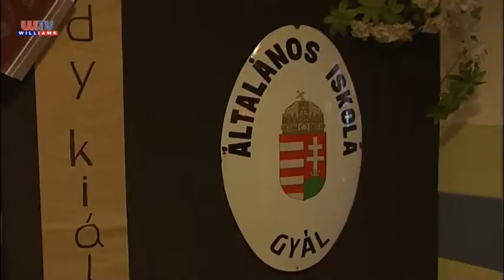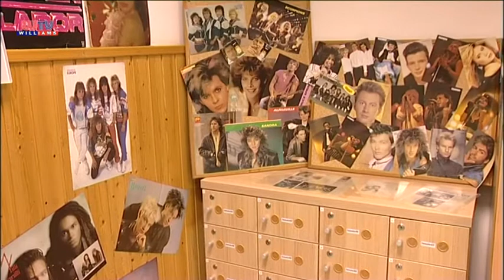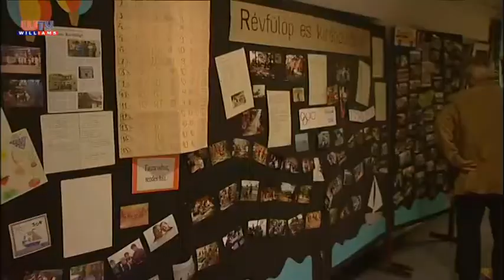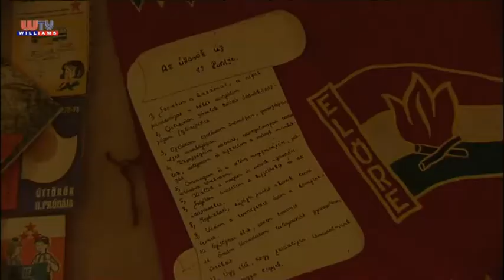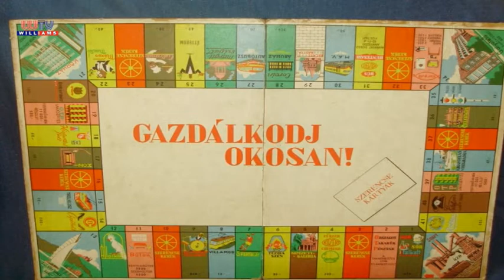Jubilál az Ady iskola Gyálon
A Gyáli Ady Endre Általános Iskola idén ünnepli fennállásának 45. évfordulóját. Ebből az alkalomból, a Lendületben Gyál 2017 rendezvénysorozat keretében a múlt héten iskolatörténeti kiállítást szervezett az intézmény tantestülete és diákközössége. A kiállítás megnyitóján Gazdikné Kasa Csilla intézményvezető köszöntötte a helyi közélet jeles képviselőit.